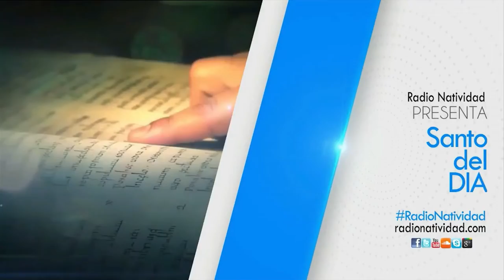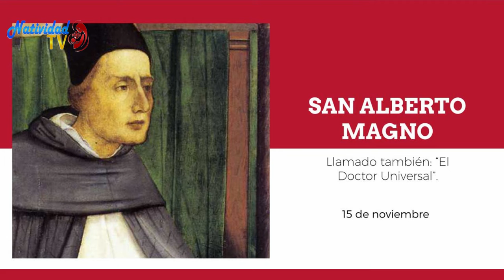SANTO DEL DÍA | 15/11/2022 Martes, // Fr. JUAN DUQUE, odm